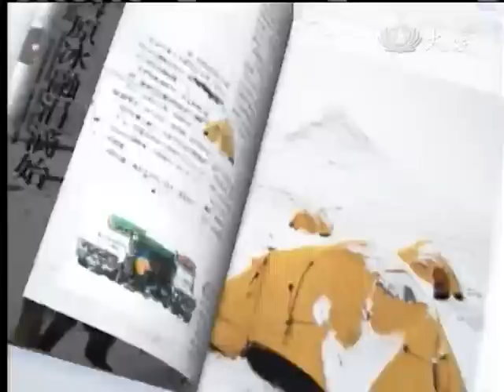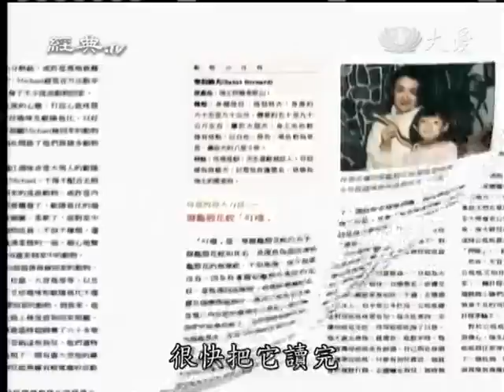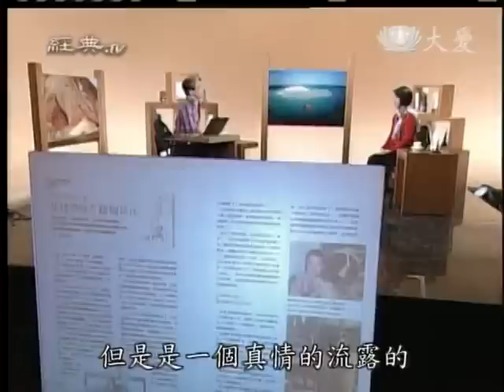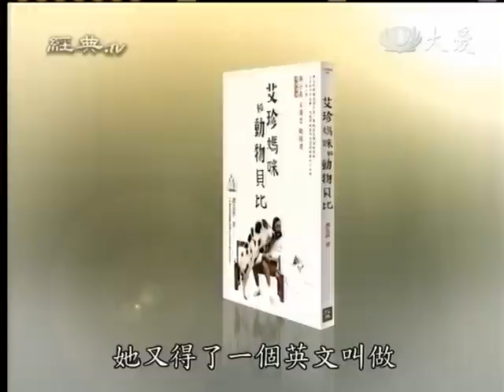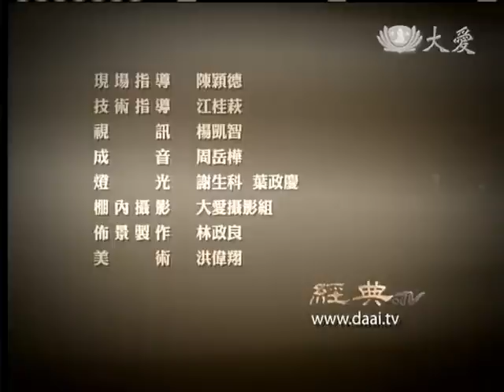20130120《經典.TV》【書摘】艾珍媽咪和動物貝比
被一隻壯碩無匹的麝香豬偷襲親吻是甚麼滋味？為了六十隻流浪狗遷居郊外的鐵皮屋，在颱風夜守護狗兒們是多麼驚險又溫馨？本是天敵的老鷹、飛鼠和蛇共處一堂卻相安無事？

　　因為對生命滿滿的愛，譚艾珍家曾是「流浪動物園」。她無法忽視眼前看到的每一隻受苦、被拋棄的動物，無論如何一定要給予必要的照顧，最後往往只好都帶回家收養。從當時台灣最大的一隻聖伯納犬，罕見的薩摩耶犬，麝香豬、台灣獼猴、中國鵝，到鳳頭蒼鷹、貓頭鷹、擬龜殼花、飛鼠和赤腹松鼠，以及最多時達到六十隻的流浪犬等等，每天「雞飛狗跳」又和樂融融地相處在一起。即便譚艾珍一家為此遷居於荒郊山野、負債累累也甘之如飴。

　　儘管她付出無數的愛心，本為黑道長老的夫婿也在養了動物之後金盆洗手，成為一位熱心服務鄉里的針灸師，但夫婿過世前一句「我們只有慈悲，沒有智慧」的感嘆重重敲醒了譚艾珍，從此將動物們分送往更妥當的地方，改而積極推動福利政策，打造一個對動物友善的生存環境。

作者簡介

譚艾珍

　　台灣資深演藝人員，台北市動物園之友協會理事，中華民國動物福利環保協會常務監事，慈濟基金會委員志工。

　　自1974年從影以來，拍過無數電影、電視劇和舞台劇，並主持電視、廣播電台的綜藝及環保節目。扮演各種角色，目前是華人演員中擁有最多帥哥孫子的祖奶奶，孫子名單從電影《好小子》至偶像劇的明道、賀軍翔、阮經天、宥勝、謝坤達、黃鴻升、李李仁、迷你彬，駱炫銘及韓星崔始源，獲網路票選為2012年最佳婆媽獎。

　　目前除了參與戲劇演出，同時主持大愛電視台《現代心素派》節目長達九年，並發願持續擔任推動愛護動物及環保蔬食的志工。